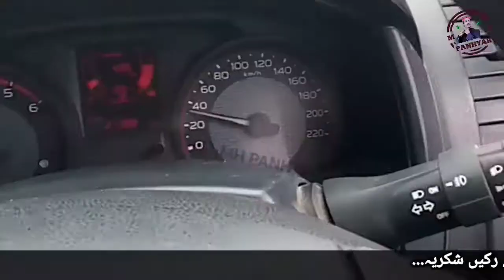tyr panchar ho gaya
Tayr panchar ho gaya
اسلام عليڪم دوستو ھن ويڊيو م مان پنھنجي گاڏي جو ٽاعر بدلي ڪري رھيو آھيان
وڌيڪ معلوماتي ويڊيوز ڏسن جي لاءِ
MH PANHYAR

 يوٽيوب چينل کي سبسڪرائيب ڪرڻ نہ وساريندا

 ۽ گھنٽي جي بٽڻ کي دٻائي آل تي رکندا
تہ اسان جي ايندڙ ھر ويڊيو جو ميسيج
سڀ کان پهرين پھچي اوھان تائين

مهربانيون.